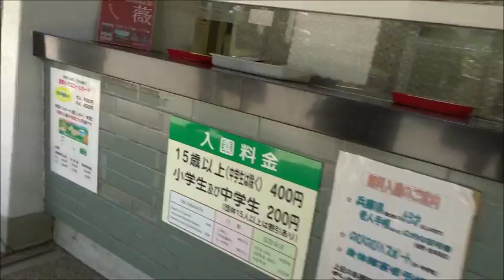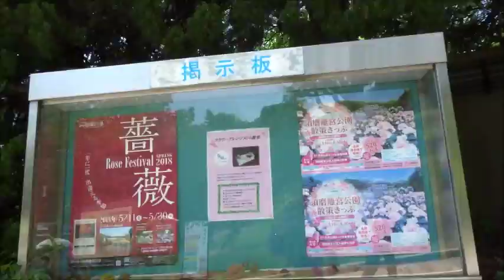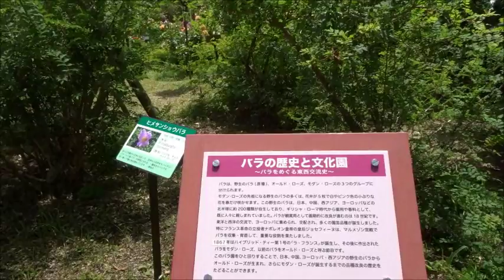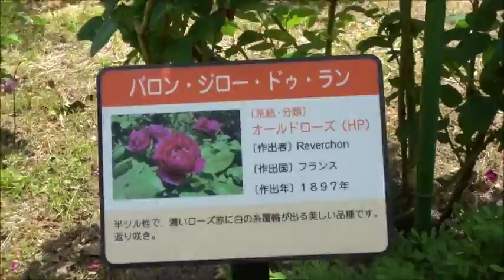須磨離宮公園バラ平成３０年０５月１５日（火）その２ムービーショー